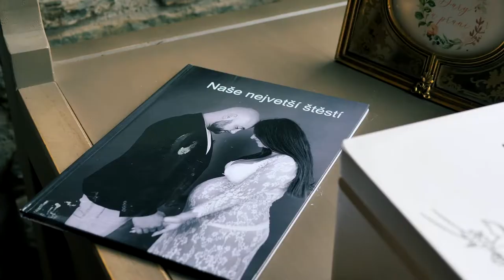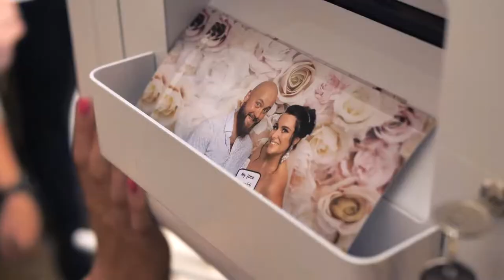Dianka a Jiřík, Všetice 17.7.2021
všetice, svatba, statek všetice, 2021, láska, ženich, nevěsta, vránovi, vrána, vránová, jirka, dianka, podbořany,